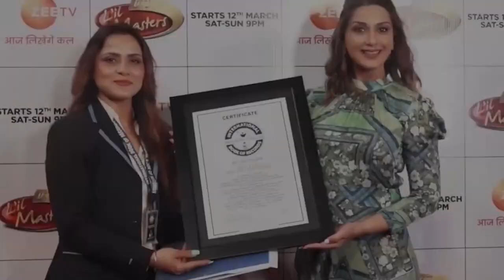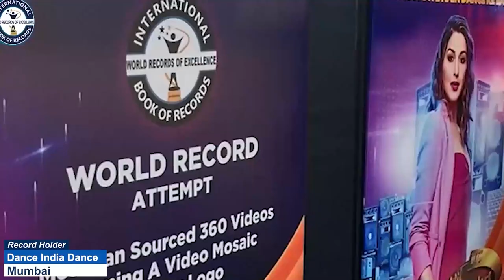FASTEST TO SOLVE 250 PIECES JIGSAW PUZZLE BY A KID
The World Record of “FASTEST TO SOLVE 250 PIECES JIGSAW PUZZLE BY A KID” was achieved by SHANAV AMARTYA. K on 16th May 2023 from Bangalore (Karnataka) India. 6 years 24 days old Shanav Amartya. K solved 250 pieces Jigsaw puzzle in 25 minutes 22 seconds and broke the previous record of solving it in 28 minutes 11 seconds and has set a new world record for International Book of Records.

Video Highlights

How long should a 250 piece puzzle take?
What is the fastest 250 piece puzzle?
What age is 250 piece jigsaw for?